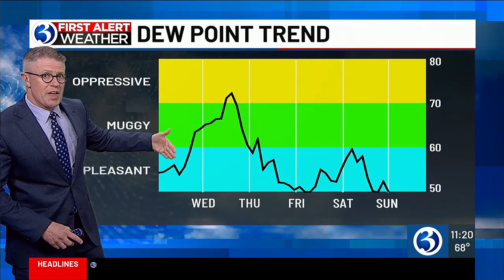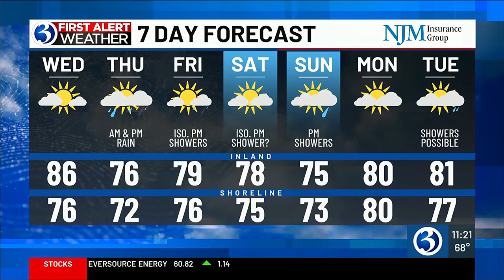WEATHER: Showers on the way but weather starts to clear up after the weekend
Meteorologist Mark Dixon previews the forecast, which shows rain but a clear up heading into next week.